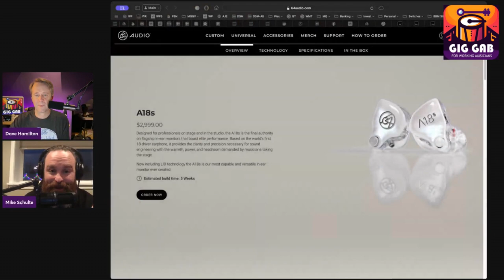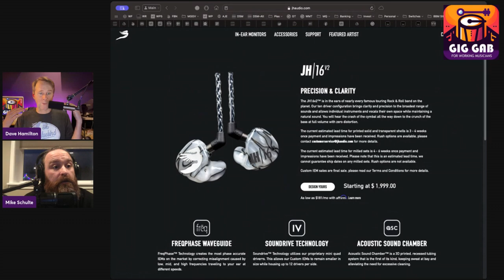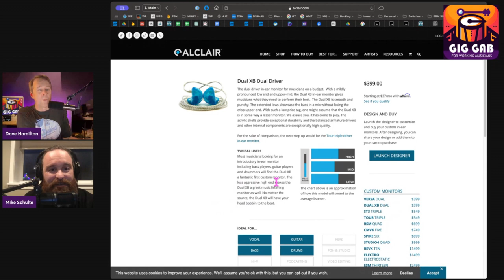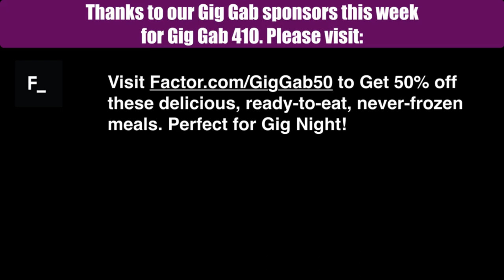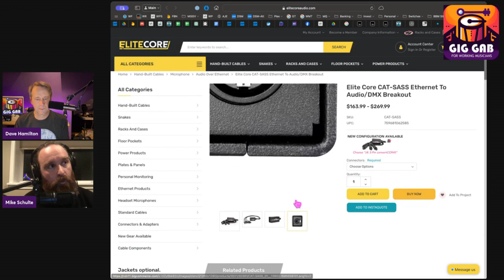State Dependent Learning — Gig Gab 410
This week on Gig Gab guest co-host Mike Schulte joins Dave Hamilton as they dive into the diverse world of gigging. They kick off discussing New Year's gigs, pondering if it's a 2023 or 2024 gig - a unique time warp for musicians. The conversation shifts to the technicalities of in-ear monitors (IEMs), highlighting the need for updated molds as ears change shape. Brands like 64 Audio A-18s, JH Audio 16, and Alclair Dual XB get a mention. Next, they recount a tale of two gigs: one at Buddy Holly’s final venue, a memorable experience, and another, less stellar performance. The duo then ventures into the controversial territory of playing a gig while having Covid, discussing the use of Ableton to replace a sick band member, and mentioning the band Sleep Token.

Further into the podcast, Dave and Mike delve into audience expectations and the curious phenomenon of disliking a song but enjoying playing it. They switch gears to "Gear Gab", focusing on the CAT-SASS cable system for large stages, Splitter Snakes, and running your own mixer, emphasizing the importance of reliable gear in a musician's arsenal. The concept of state-dependent learning is explored, highlighting the mental load musicians carry, especially when worrying for one's bandmates.

Lastly, they discuss the benefits and pitfalls of a silent stage, with a nod to the band Here Come the Mummies. Throughout, the hosts embody the show's mantra, "Always Be Performing", reinforcing the notion that regardless of the situation, a true performer adapts and thrives.

00:00:00 Gig Gab 410 - Tuesday, January 2nd, 2024
Guest co-host: Mike Schulte
00:02:05 New Years’ Gigs (Dave and Mike)
00:05:20 Was this a 2023 NYE gig or 2024?
00:12:04 Your Ears Change Shape… Sometimes You Need To Update your IEM Molds
64 Audio A-18s
JH Audio 16
Alclair Dual XB
00:17:58 One Great Gig…and one not-so-great gig
Buddy Holly’s final venue
00:20:43 SPONSOR: Factor, America’s #1 Ready-To-Eat Meal Kit, can help you fuel up fast with flavorful and nutritious ready-to-eat meals delivered straight to your door. Visit FactorMeals.com/giggab50 and use code giggab50 for 50% off!
00:22:39 Playing a Gig with Covid
Ableton to replace a sick band member
Sleep Token
00:31:00 What does the audience want?
00:36:22 Disliking the song but enjoying PLAYING the song
00:41:14 Gear Gab: CAT-SASS cable system for drums
Splitter Snake
Midas M32
00:51:10 State-Dependent Learning
Doing the worrying for the rest of the band
00:59:05 The Benefits and Pitfalls of a Silent Stage
Here Come the Mummies
01:03:45 GG 410 Outtro
Sign Up for the Gig Gab Mailing List